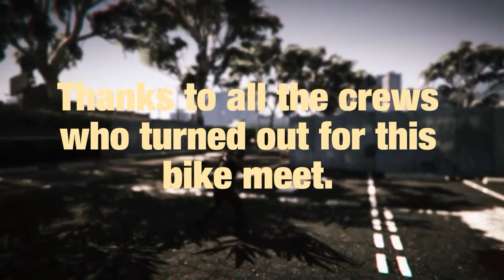Bike Meet 12th May 2016 feat. The Bstards / Black Hills / Ravana / The Damned / Iron Breed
highlights from our 12th may inter-crew bike meet